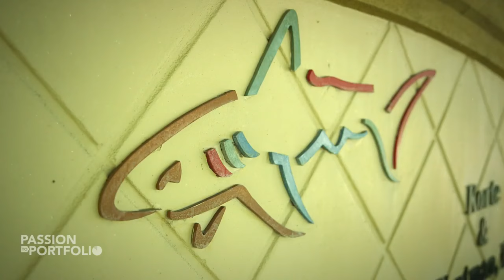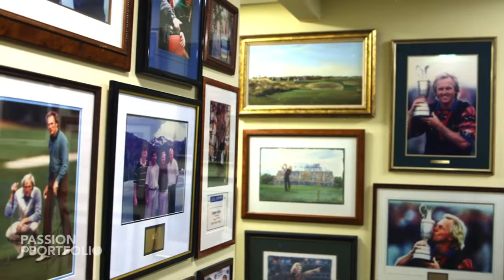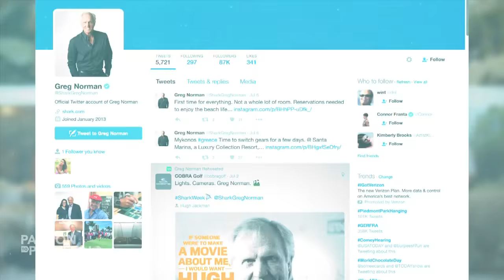Greg Norman: From golfing legend to entrepreneur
Greg Norman is a renowned Australian former professional golfer. Today, his global brand - Great White Shark Enterprises - features 100 golf course designs across six continents, an international real estate portfolio, golf-inspired apparel, among other businesses.